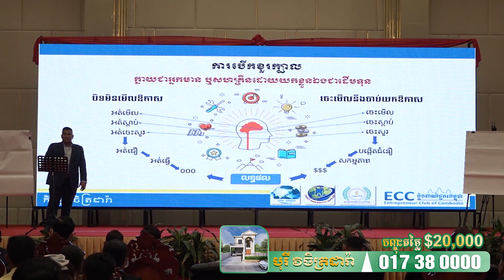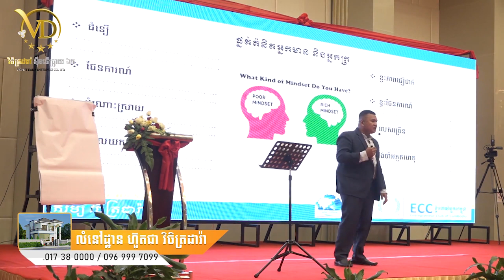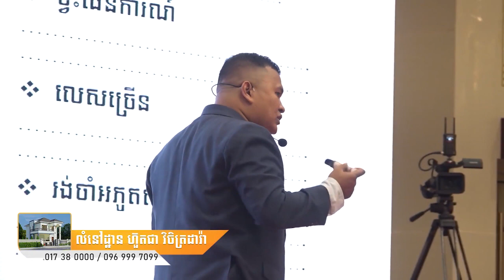កូនគេអ្នកមានគេដើរមុនយើង តែយើងមិនមានមិនប្រាកដដើរយឺត- ឧកញ៉ា ភិរម្យ វិចិត្រដារ៉ា